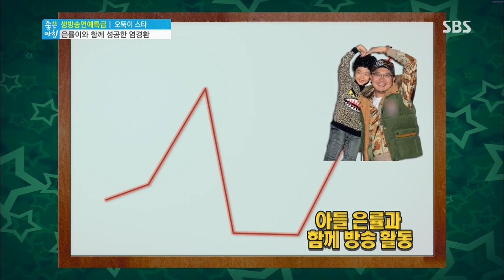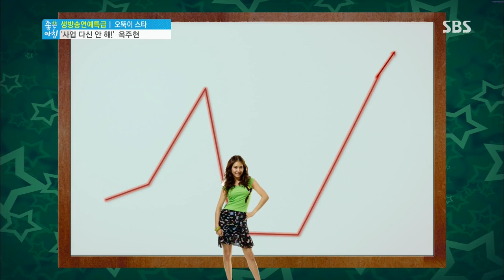SBS 좋은아침 4182회 #2(10)